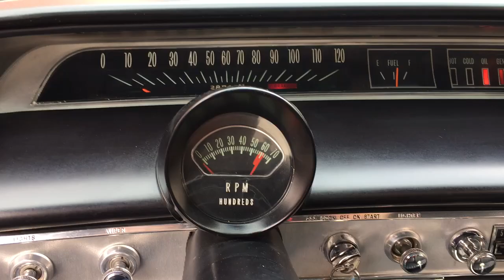1964 impala 409/425hp walk around Tucson Classic Motor Co